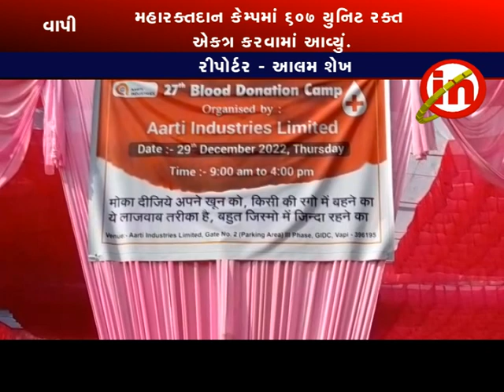વાપી : આરતી ઇન્ડસ્ટ્રીઝ લિમિટેડ કંપનીમાં મહારક્તદાન કેમ્પ યોજાયો